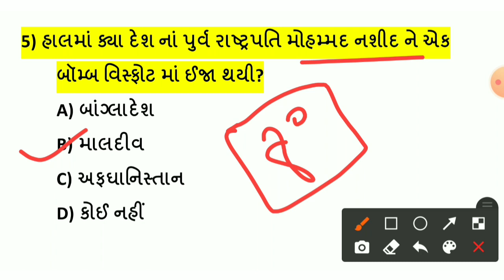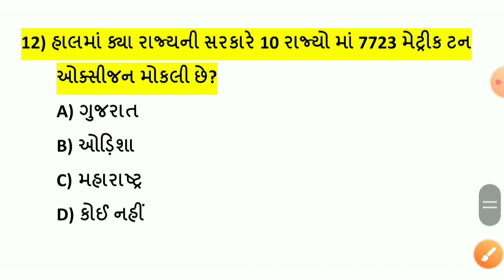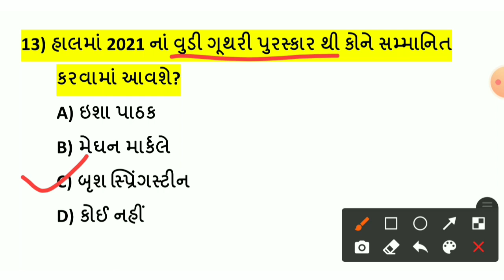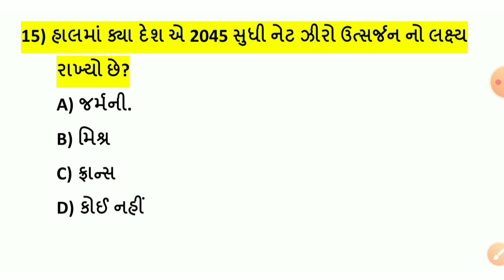11 May Current Affairs in Gujarati // Daily Current Affairs in Gujarati // Exam Today Daily Gk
👉માર્ચ મહિના ની પૂરા મહિના ની કરંટ અફેર્સ ની PDF માટે નીચે ની લિંક પર Click કરો... કિંમત માત્ર 15 રૂપિયા👇👇Payment કર્યા પછી PDF તમે આપેલ G-mail એકાઉન્ટ માંથી Download કરી લેવી👇👇

અથવા 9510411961 પર Google Pay //Phone Pay //Paytm કરી whats App ન. 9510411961 પર Screen શોટ મોકલો..તુરંત PDF મળી જશે

🌍welcome students🙏🙌

Exam Today

-11 May current affairs in Gujarati